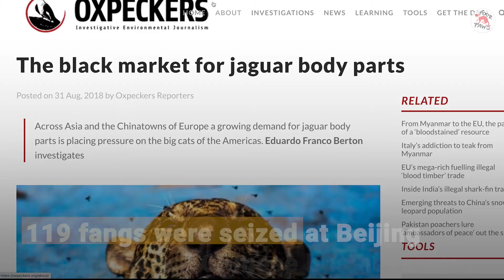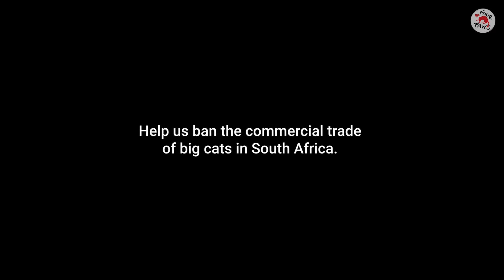The horrific rise of the illegal Jaguar trade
BreakTheViciousCycle: Illegal trade in jaguars is growing! 📈
Even though the trade in jaguars and their parts was made illegal in 1970, jaguar populations are still in decline. Moreover, the illegal trade in their body parts is growing.

WHY❓
As tigers 🐅 are becoming increasingly rare in the wild and with strong protective legislation for tigers, the parts of jaguars and other big cats are being used as substitutes in traditional medicine and as luxury goods.

Wildlife traffickers are now looking to other species, for example from South Africa and Latin America for new products. We believe one of the biggest obstacles we have right now, is South Africa being an epicentre for big cat farming and commercial trade, which promotes the international industry.

In November this year, FOUR PAWS will attend the biggest international trade conference, CITES CoP19 in Panama. We will be campaigning to give ALL BIG CATS a safer future!